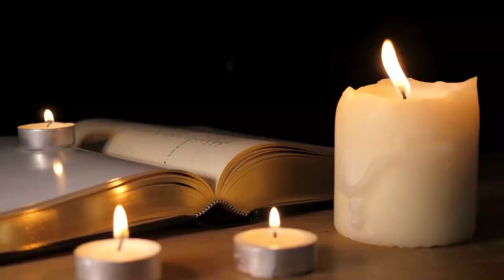Who Was Born & Who Died on June 19 in Music History: Music History Today Segment June 19